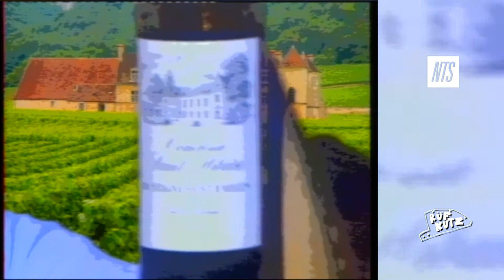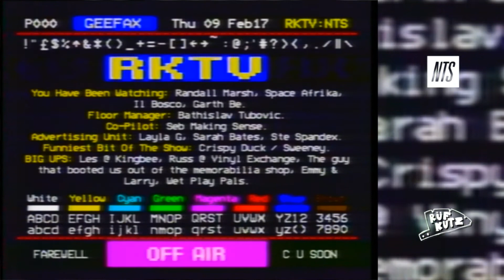NTS: Ruf Kutz - Il Bosco Wine tasting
The man behind Red Laser Records, Il Bosco, indulges in a spot of wine tasting for the inaugural episode of Ruf Kutz TV.